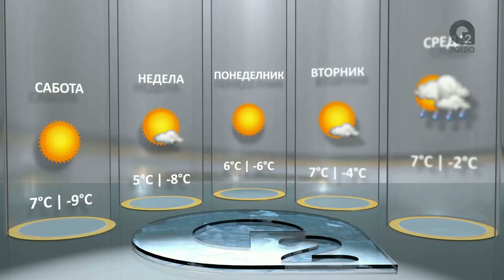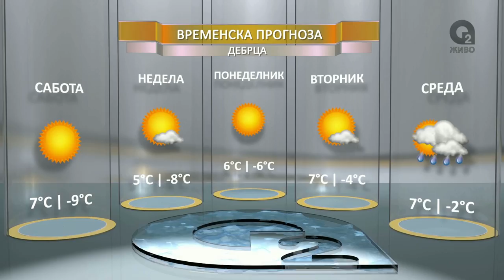O2 DNEVNIK 28 01 2017